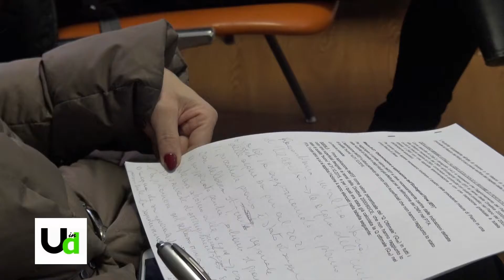Pta e Cascata delle Marmore: la battaglia M5S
Piano tutela acque, Cascata delle Marmore e acquedotto: M5S sulle barricate